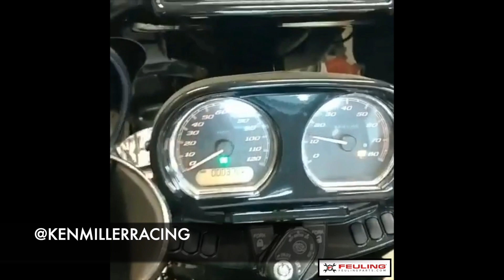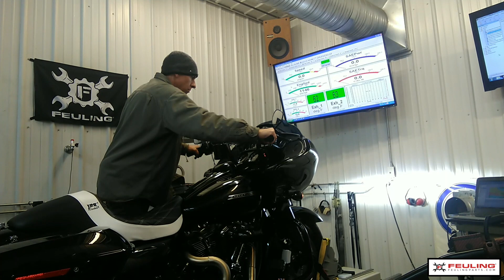160 Horsepower Milwaukee Eight Monster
Milwaukee Eight 160 HP monster, 126" RoadGlide, FEULING 592 grind camshaft, RACE SERIES camchest kit with oiling system, pushrods, rocker studs, FEULING BEEHIVE HighLoad valvesprings, FEULING cylinder studs, and head bolts. Cylinder heads ported by the legendary Steve Allstaedt, oversized valves, 64mm throttle body, 11.3:1 compression, 4.280" bore, Stepped 2 into 1 exhaust, 93 octane gas, superflow dyno, tuned with DynoJet Powervision. Built and tuned by Ken Miller Racing